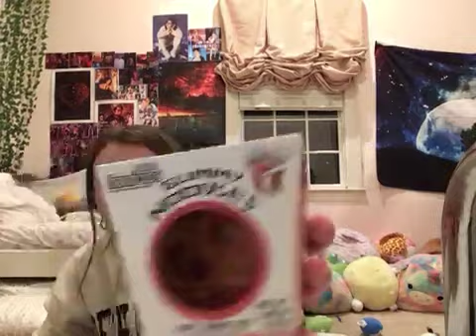Getting back from vacation